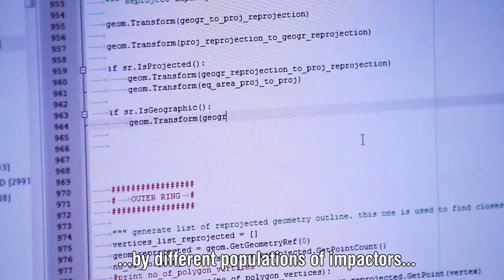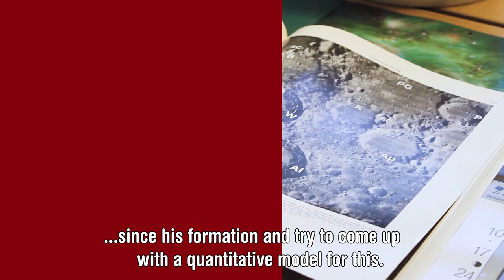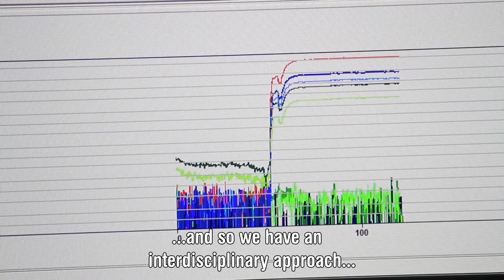TRR170 - Late Accretion Onto Terrestrial Planets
TRANSREGIONAL COLLABORATIVE RESEARCH CENTER TRR 170 BERLIN-MÜNSTER: LATE ACCRETION ONTO TERRESTRIAL PLANETS (LATP)

Trailer conception -
ORENDA VISUALS
Emily den Toom

Grafic design -
Design & Workshops for Scientists - bdsign
Bianca Schewe

Scientific consultant -
Freie Universität Berlin
Robbin Visser